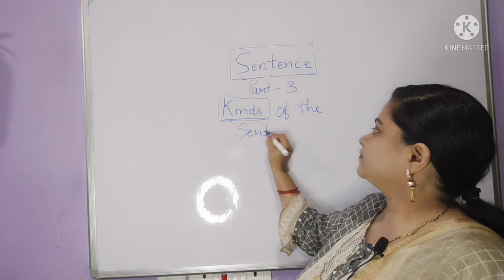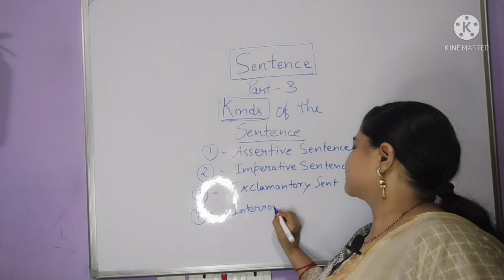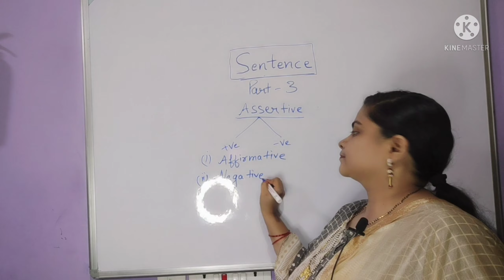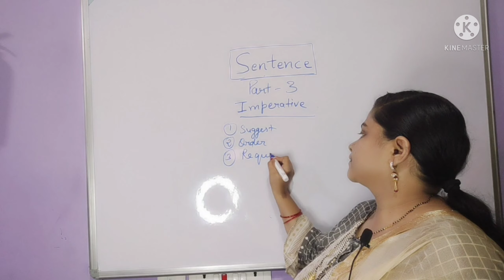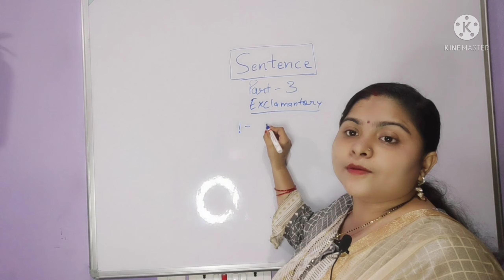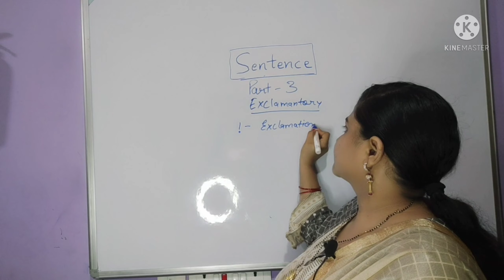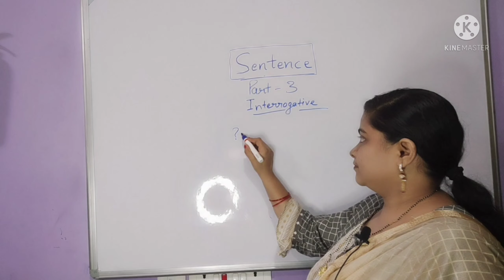sentence part 3/ bacho ko kaise padhaye/ kinds of sentence